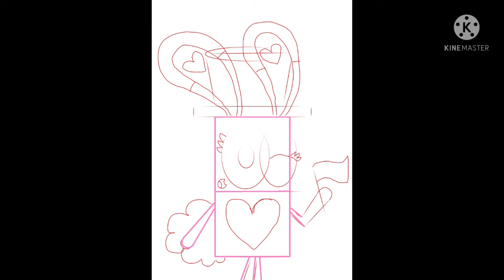Happy Fourth of July!